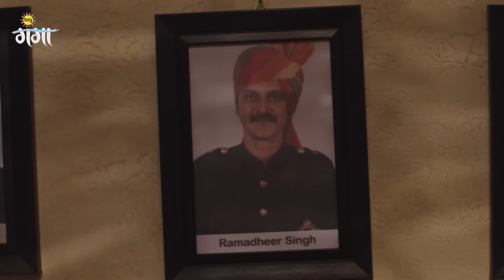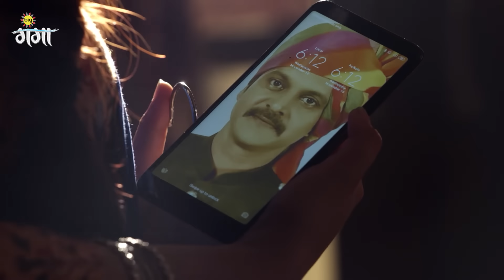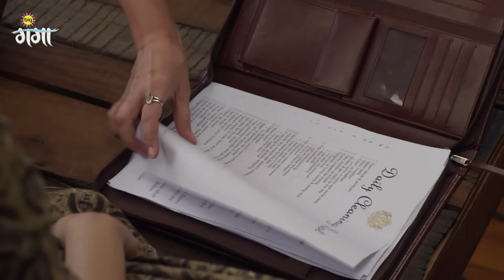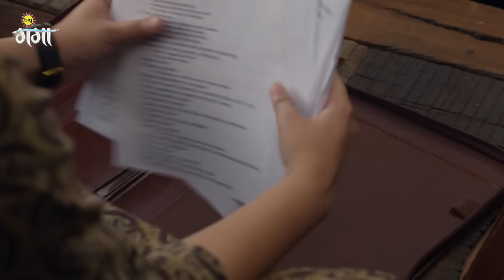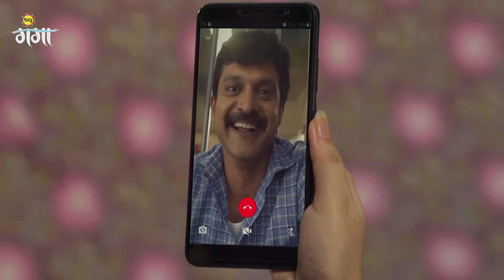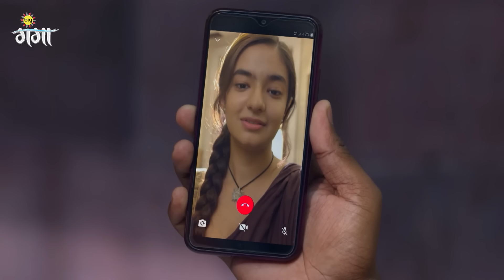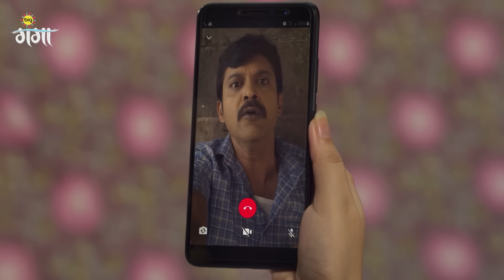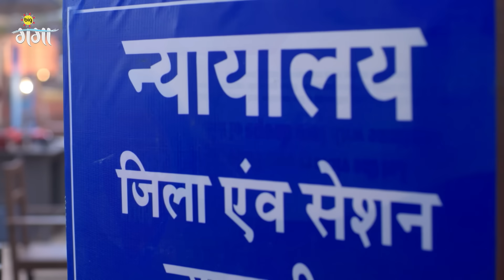Veer चोरी के इलज़ाम से Rani के bachawle | Apna Time Bhi Aayega | Episode 3 | Zee Ganga